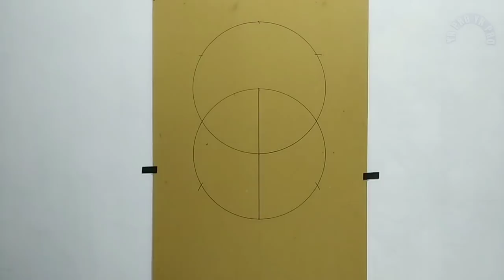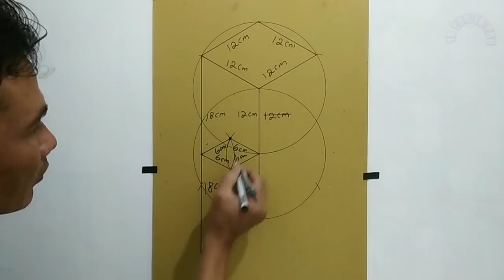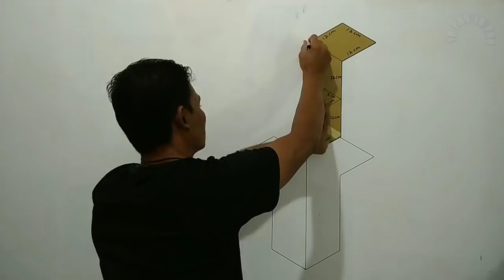OPTICAL ILLUSION || 3D WALL PAINTING || MURAL DINDING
Bahan cat tembok dan air
Kertas karton tebal 1.5 mm bisa bli di tko buku dan alat tulis.
Board marker
Penggaris
Jangka
Terima kasih
Matur nuwun
Salam sehat.